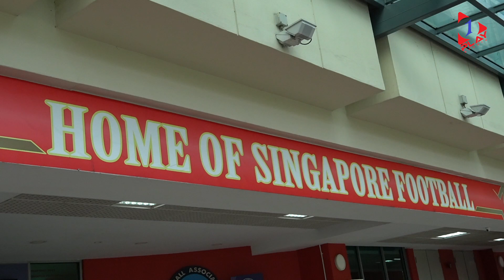🎦 Inside Access: Young Lions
The Young Lions 🦁 are keeping fit and staying hungry for a hopeful return to AIA Singapore Premier League action. Keep an eye out for a few high-profile players who joined the training session at the Jalan Besar Stadium. 👀